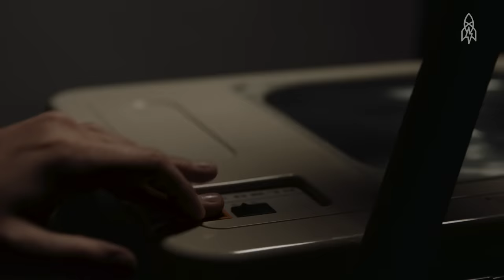The Birth of New York City's Greek Coffee Cup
Whether you take it black or loaded with milk and sugar, if you’ve been to New York, you’ve had coffee out of these iconic Greek-inspired cups. Find out how these Amphora lookalikes became synonymous with a cup of Joe in the Big Apple.